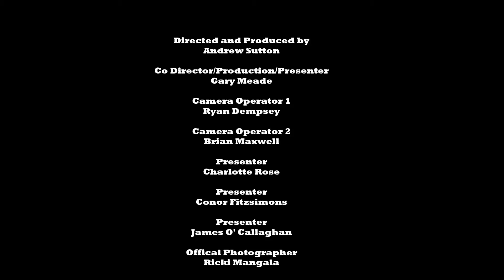BUSKER TV Presents Shay Cunningham and Friends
Recorded at Temple Bar, Dublin, Ireland.

BUSKER TV 2014 ©-